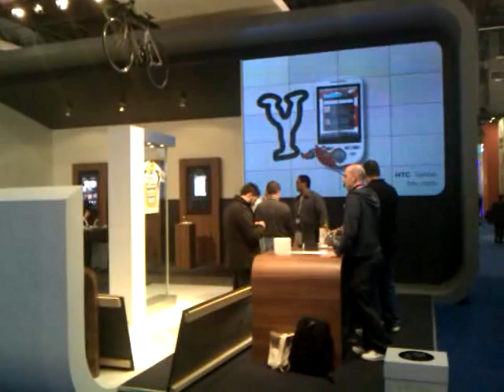PDAclub.pl - Na 5 minut przed otwarciem stoiska HTC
MWC